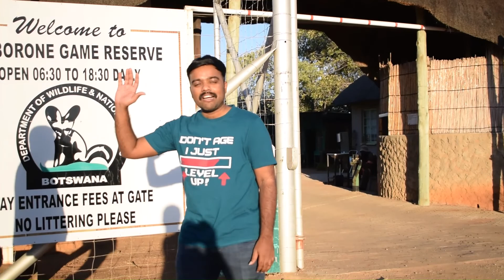Gaborone Game Reserve # Botswana # Wild Life Photography # Teaser